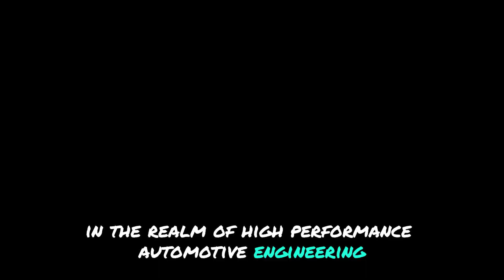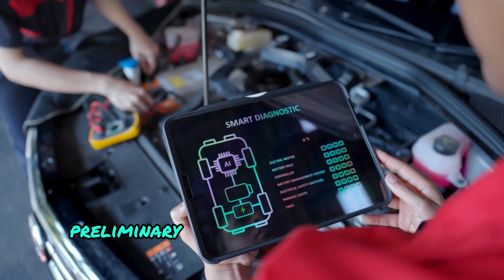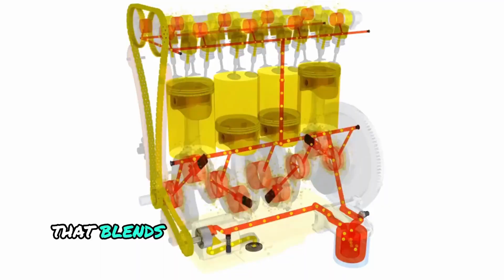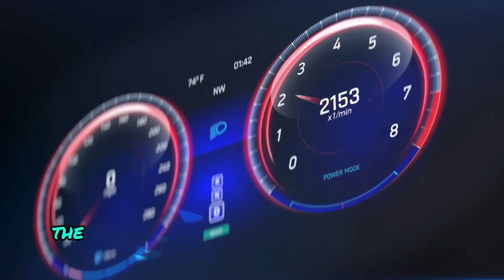Koenigsegg CEO: "This New Engine Will DESTROY All Electric Cars!"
Imagine a world where the roar of innovation drowns out the hum of electric motors. The hyper car manufacturer Koenigsegg, renowned for engineering marvels in speed and luxury, has just unveiled something groundbreaking—an engine so advanced, it could rewrite the future of cars as we know them..
But what makes this innovation a potential game-changer in a market dominated by electric vehicles? And why is its CEO boldly claiming it will redefine the EV trend altogether?

In this video, we’ll peel back the layers of this jaw-dropping announcement to uncover the secrets behind this revolutionary technology. From its cutting-edge design to the mind-blowing performance claims, this might be one of the most ambitious challenges to EV dominance yet. Buckle up, because what you’re about to discover will shake the foundations of the automotive industry!